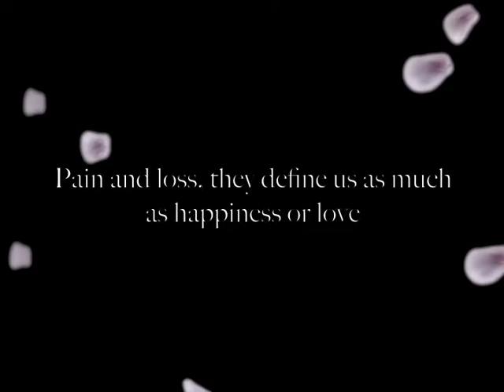Some Things are Worth Getting Your Heart Broken For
Dedicated to Elisabeth Sladen, who would have turned 69 today.